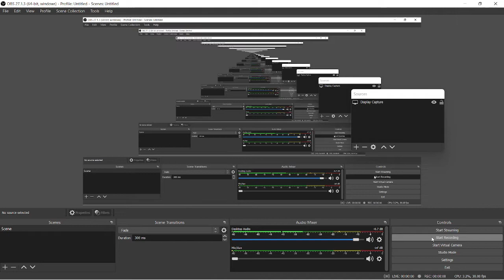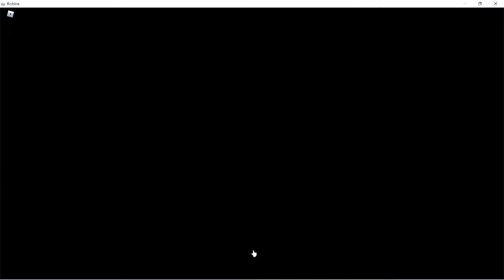how to win in car crushers 2 derby free for all. (EASY)